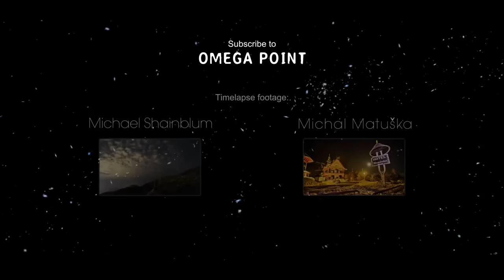Красота нашей планеты